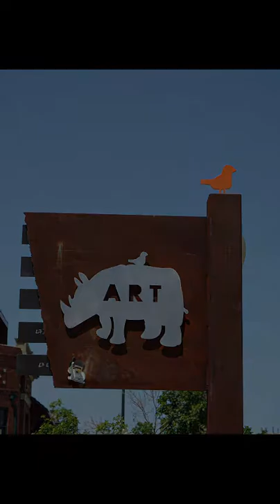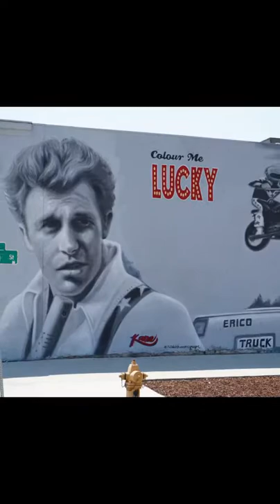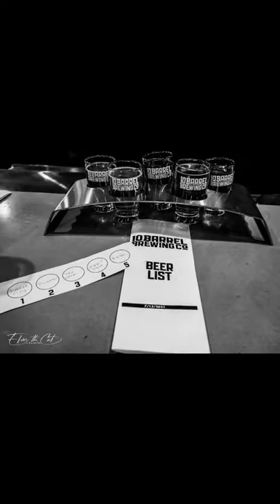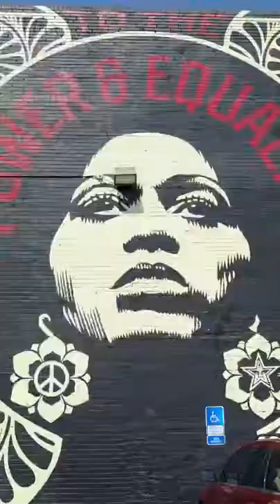Flagpole Sitta - bass cover and pics I took of the art in the RiNo Distric, Denver, CO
Me on Bass and photos I took with my daughter when she took me to tour the Rhino District, Denver, CO.  An amazing spot of Denver.